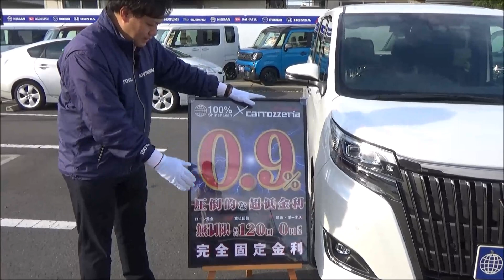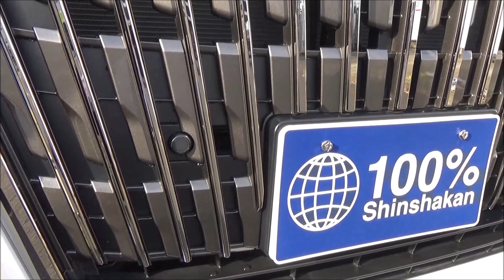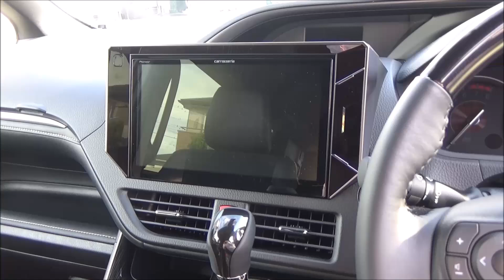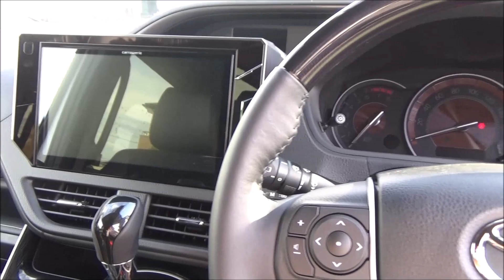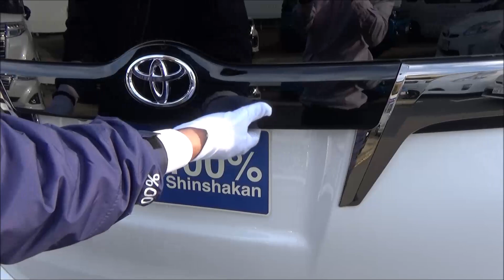新車館ch パイオニア限定コラボモデル ZRR80新型エスクァイア(ESQUIRE) Gi"Premium Package・Black-Tailored" 特別仕様車 ご案内動画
【会社紹介】
100%新車館!!国内全メーカー・全車種取り扱いの新車専門店♪ 最安値更新中!!